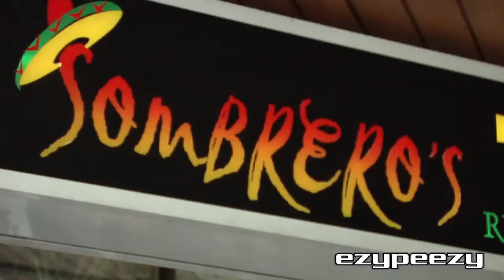Sombreros Mexican Cantina Queenstown EzyPeezy Coupons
Sombreros Mexican Cantina in Queenstown
Hey amigos, join us for a fantastico time at Queenstown's original Mexican restaurant! People from all over the world have been coming to Sombreros since 1980 for our fresh and healthy food (mild to extra hot), generous portions, great prices, laidback atmosphere and exceptional margaritas.

We've got all the Mexican classics - chilli con carne, quesadillas, nachos, tacos, enchiladas, burritos and sizzling fajitas spiced to your liking with your choice of fillings...plus MUCHAS more! There are also plenty of vegetarian, vegan and gluten-free meals available and a kids menu. See our menu page for the Sombreros menus and some interesting facts on Mexican cuisine

At Sombreros we pride ourselves on providing friendly, efficient service and a bit of fun for our diners. Whether you're after a relaxed, casual night out or something more upbeat, Sombreros can deliver. It's definitely not compulsory to wear one of our sombreros while you're here but as you can see from our Sombreros photo gallery a lot of people love it!

Sombreros Mexican Cantina is open for lunch and dinner seven days a week. Takeaways are also available.

Booking a table at Sombreros Queenstown has never been easier, try Sombreros online booking system and receive instant confirmation.